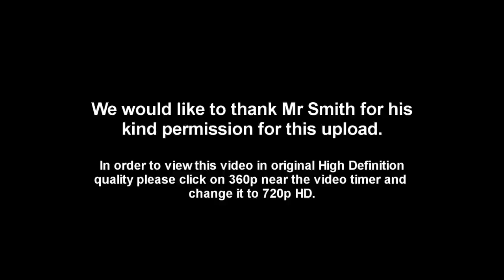Fenwick Smith Taktakishvili's Flute Sonata (SiMon)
Fenwick Smith (Flute)
Randall Hodgkinson (piano)
Simon Yue (Engineer - sound, camerman and post editing work).

Jordan Hall, New England Conservatory